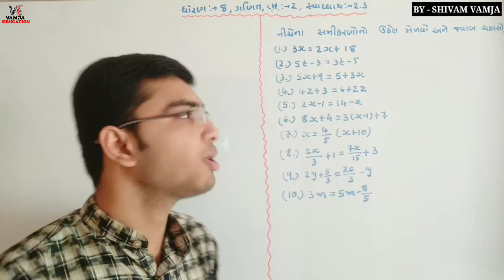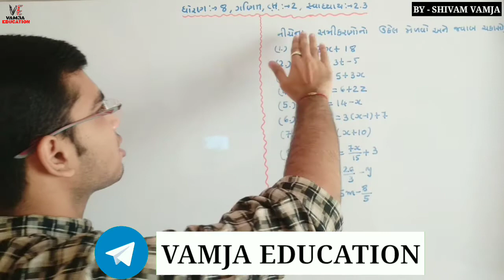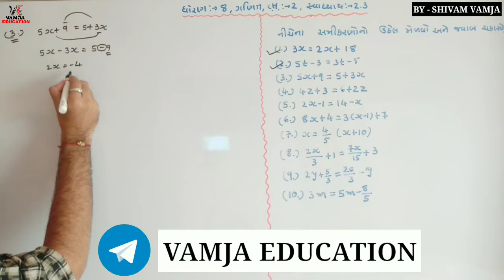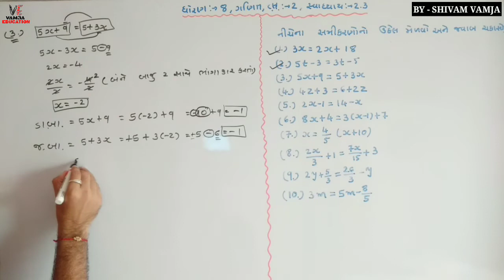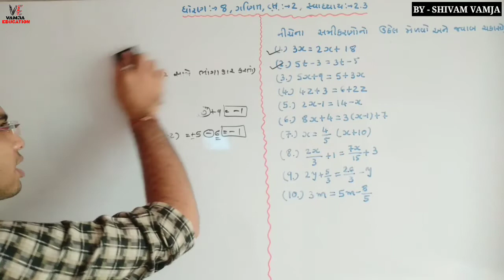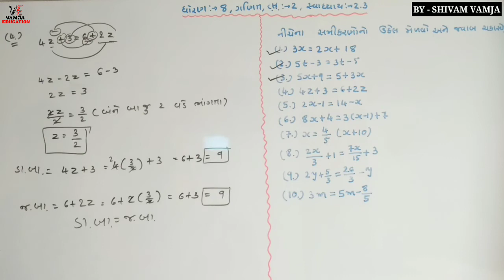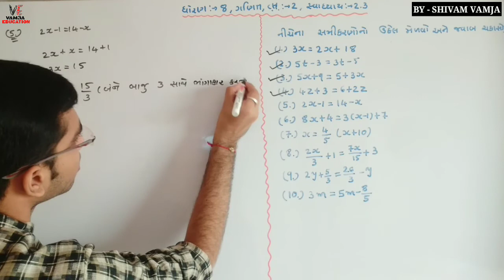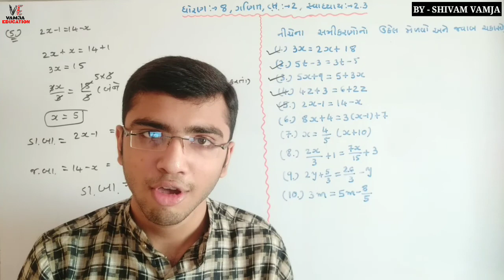std 8 maths ch2 ( part 11 )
સ્વાધ્યાય 2.3
Q - 1 to 5
ncert maths

std8 , maths માટે ખૂબ ઉપયોગી.

Your Query -
1) standard 8 maths sem1
2) std 8 maths chepter 2
3) standard 8 maths gujarati medium
4) std 8 maths ch 2 સ્વાધ્યાય 2.3
5) tat,tetexam
6) new ncert course
7) gseb